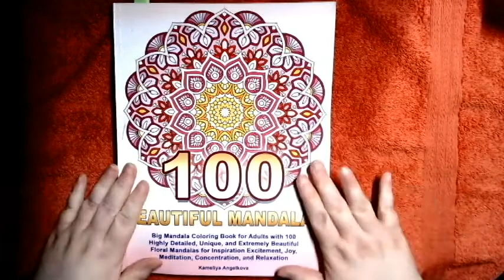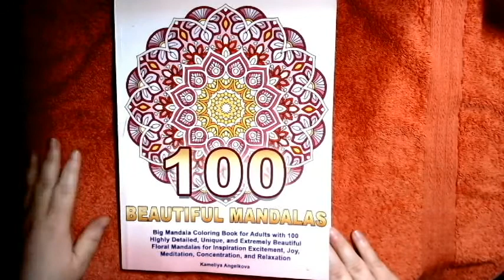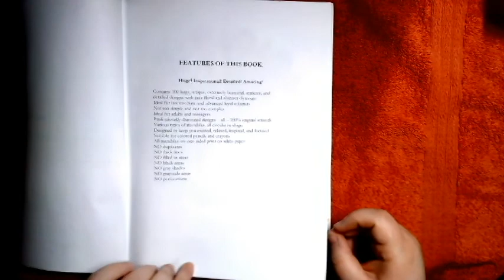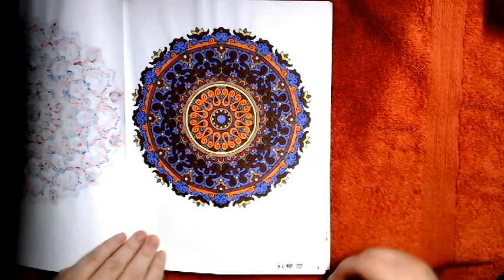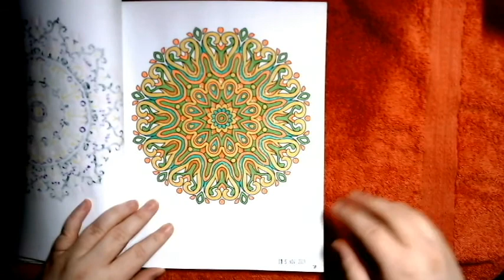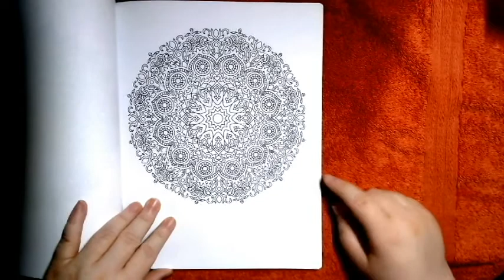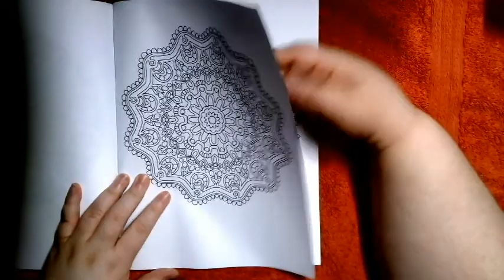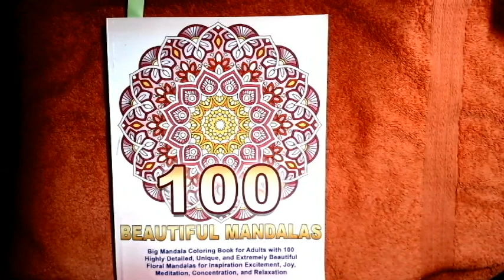Présentation de 100 BEAUTIFUL MANDALAS par Kameliya Angelkova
Bonjour à tous, aujourd’hui je vous présente le livre  100 BEAUTIFUL MANDALAS par Kameliya Angelkova